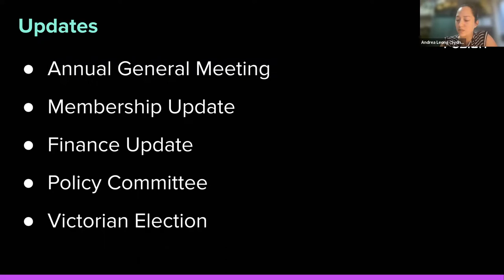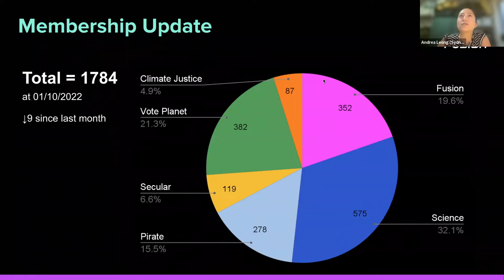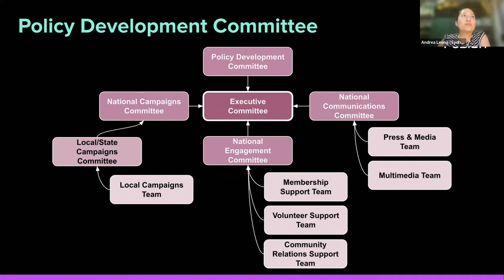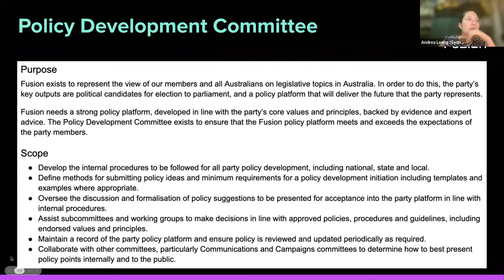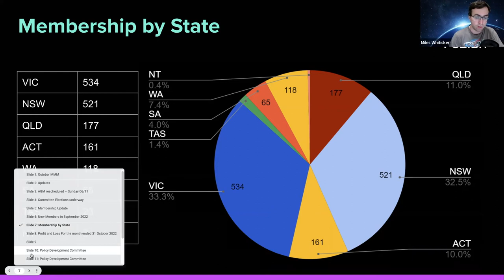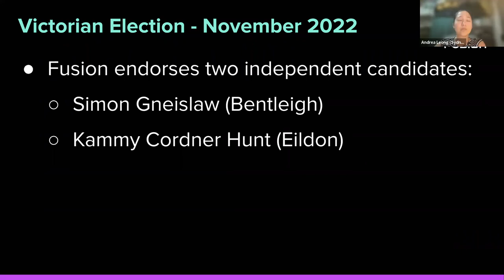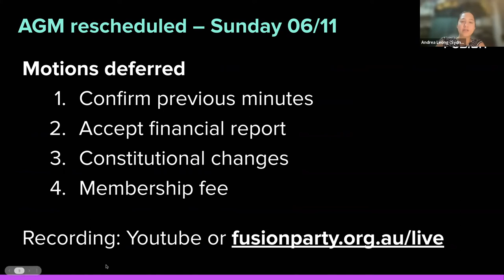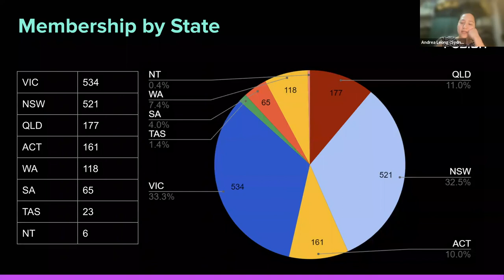Monthly meeting October 2022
Special announcement about the new Policy Development Committee! And a recap of the recent AGM plus regular updates.

00:00 Introduction
00:51 AGM rescheduled
02:01 Executive committee elections underway
02:46 Membership update
03:54 Financial report
06:09 Policy Development Committee announcement
12:19 Victorian Campaign update
16:33 Events of interest
17:37 Name change review process
19:44 Further discussion on membership numbers

Forgot to say goodbye, sorry.